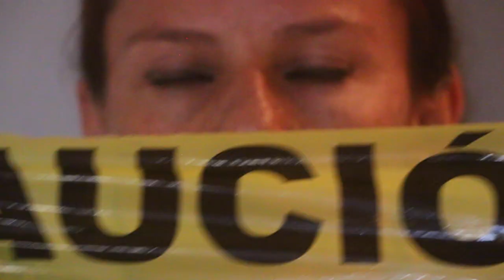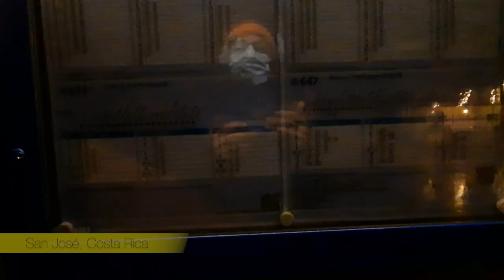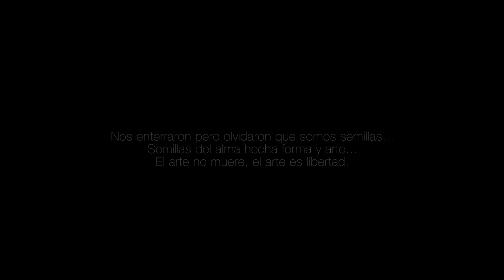Precaución -Video danza-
- Creación virtual -
Precaución surge ante la necesidad de ejercer la voz del cuerpo danzante contenedor de el alma en un momento de Pandemia y confinamiento donde lo mas dañado por " falta de importancia" según los gobiernos y ministerios en diferentes países a sido mundialmente  La Cultura y el arte con recortes de presupuesto, dejando sin alas al artista y sin sustento al arte... En un sistema que pretende deshuesarnos, desalmarnos...Precaución

Coordinación general: Gabriela Dörries / Metzí Hovenga
Realización:  Metzi Hovenga
Edición: Santiago Fornaguera
Música e Interpretación al piano: José Sojo
Producción musical: Carlos Pipo Chávez

Intérpretes:
Gabriela Dörries
bailarina, directora de danza Abend. San José. CR.

Metzí Hovenga
artista independiente CR

Carolina Hovenga
bailarina y profesora Taller Nacional Danza. CR

Gustavo Stanley
bailarín independiente, Alemania

Claudio Taylor
bailarín y gestor cultural,  Limón. C.R

Ivón Durán
bailarina instructora  Taller Nacional de Danza. San José. CR.

Ileana Álvarez bailarina
Coordinación maestría en Danza.
Universidad Nacional de Costa Rica, Heredia. CR

Tamami Maemura,
bailarina independiente, Kagoshima. Japón

Oscar Rodriguez
bailarín independiente, New York U.S.A

Gabriela Peña
bailarina Abend y abogada, San José. CR.

Rebeca Alvarado
bailarina, coordinación artística Ministerio Educación Pública, Colegio Felipe Pérez. Guanacaste, CR

Miriam Calderón: actriz TNT. Coordinadora de gestión cultural OIJ. Heredia.CR